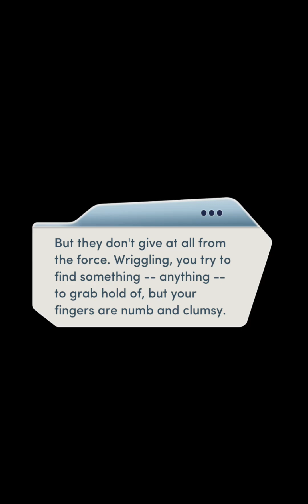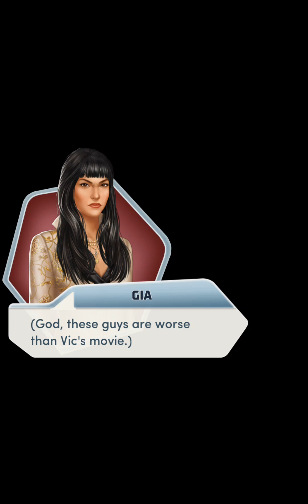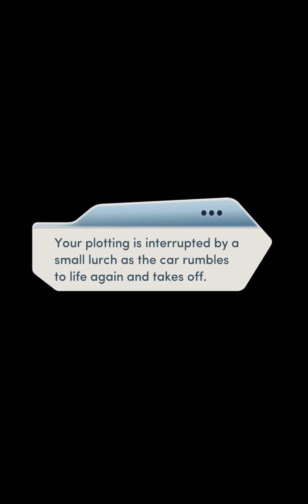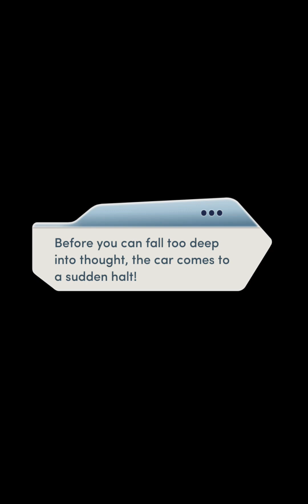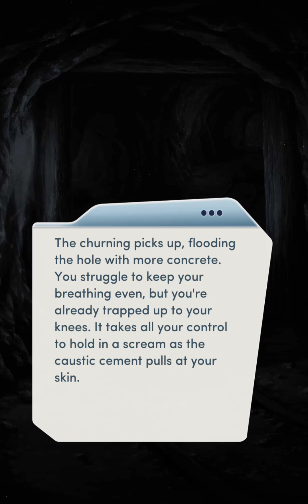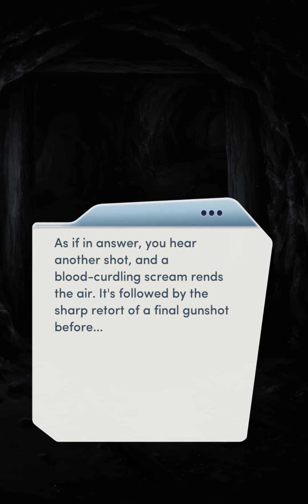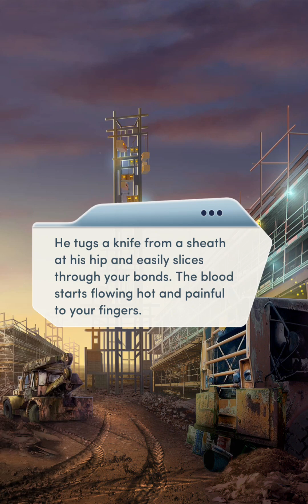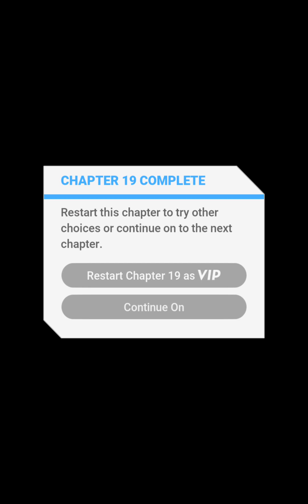Choices • Kiss of Death • Chapter 19: Bound & Buried (ALL DIAMOND Scenes/Outfits Unlocked)